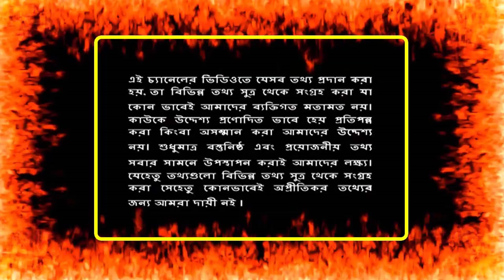ব্রেকিং সৌদি প্রবাসী ভাইদের জন্য চার জন কফিলের ইকামা ফি সঠিক খবর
ব্রেকিং সৌদি প্রবাসী ভাইদের জন্য চার জন কফিলের ইকামা ফি সঠিক খবর | সৌদি যুবরাজ শাসনের নাম প্রবাসী ভাইদের সুখ কেড়ে খাচ্ছেন ! দেখুন সাবধান | ফুলেফেপে উঠছে সৌদি রিয়ালের রেট আজকে টাকার সঠিক রেট | সৌদি প্রবাসী ভাইদের জন্য এই প্রথম সৌদি বাদশা অস্থির সু খবর ঘোষণা দিলেন |

সৌদি যুবরাজ পড়েছেন মাইনকা চিপায় ! অস্থির অবস্থায় রয়েছেন সৌদি